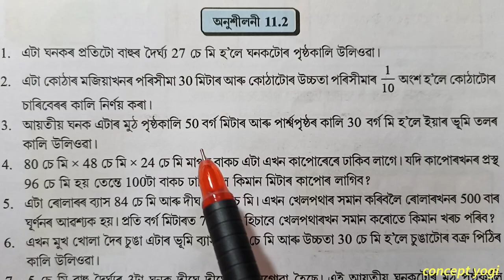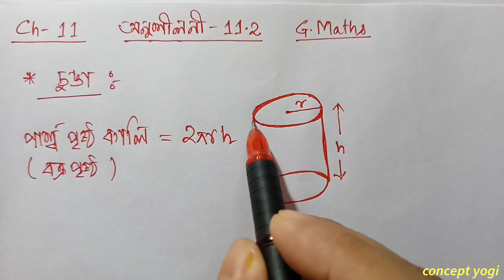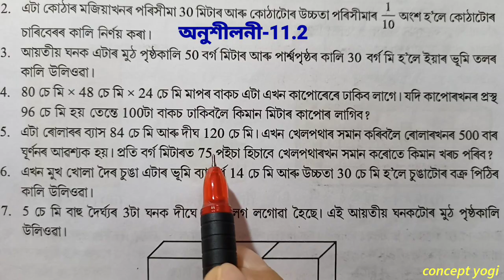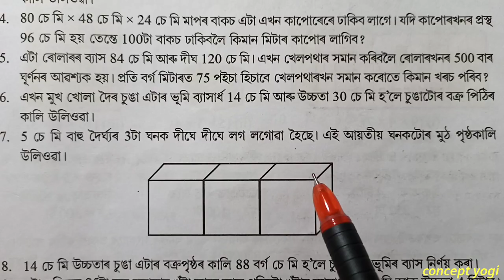Class 8 Maths Exercise 11.2 Q5 To Q8 Chapter 11 in Assamese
Class 8 Maths Chapter 11 Exercise 11.2 Mensuration NCERT Assamese. Exercise 11.2 Q5 Q6 Q7 Q8  are fully solved in this video with explanation in assamese. The chapter is taken from Class 8 Mathematics new book ncert cbse scert state board examination || concept yogi . . . . . . . . . . .

Also Visit Other Channel (Class 9 & 10) – Concept Plus